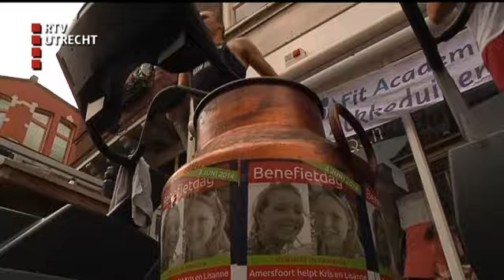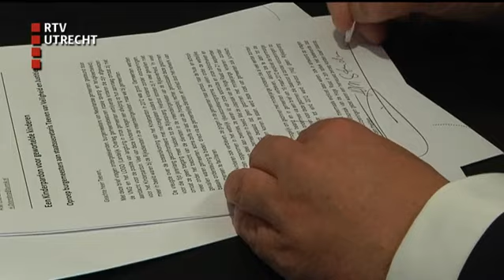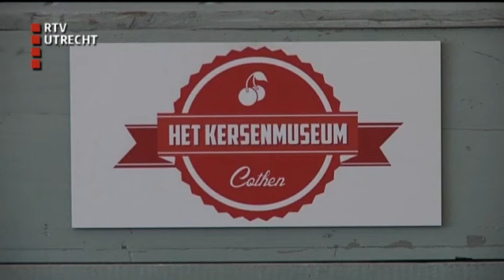U Vandaag: - wo 4 jun 2014, 12:10 uur [RTV Utrecht]